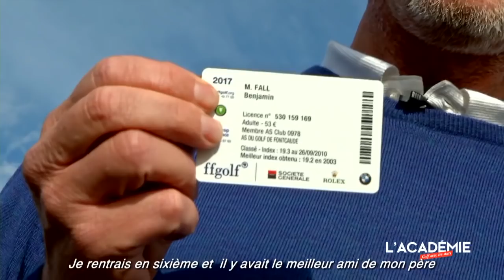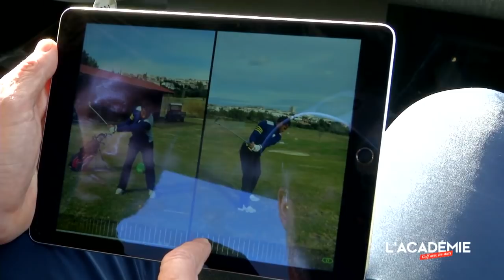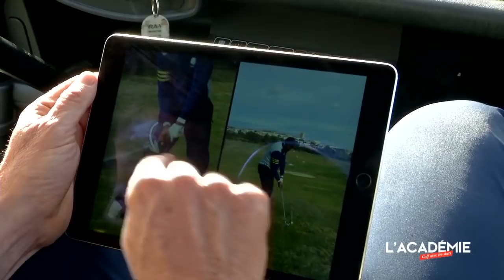Golf avec les Stars : Benjamin Fall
Dans notre nouvelle rubrique de l'Académie ffgolf saison 3, partez à la rencontre de célébrités passionnées de golf. Le rugbyman international français Benjamin Fall est le premier à aplatir l'essai.